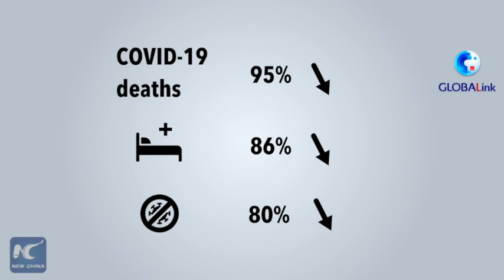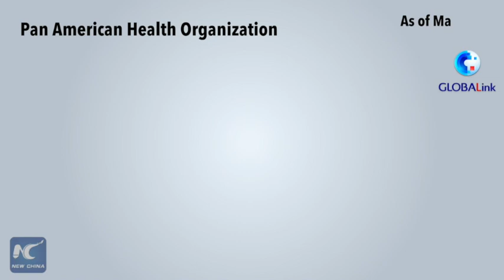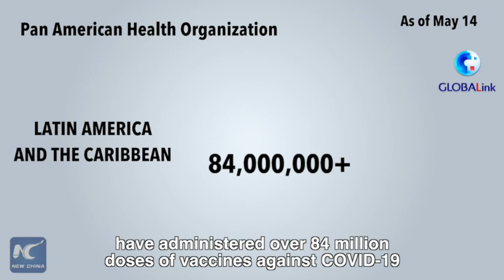GLOBALink | How effective? Chinese vaccines in numbers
An unprecedented experiment in the world, carried out in Brazil's small town of Serrana, has succeeded in reducing new deaths from COVID19.
The leading role in this experiment is CoronaVac. How effective is the Chinese vaccine? Let's check the numbers.